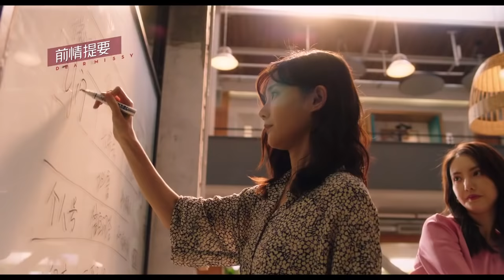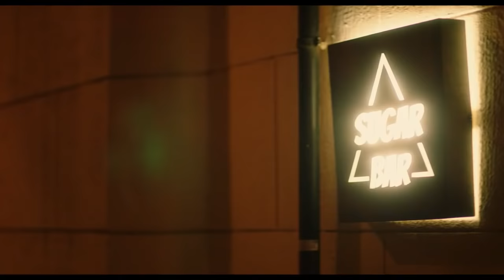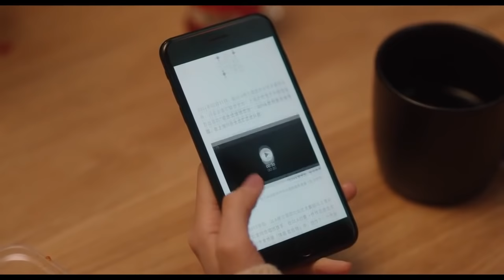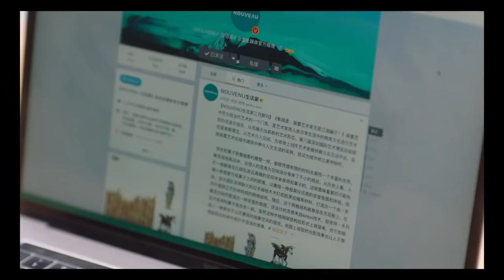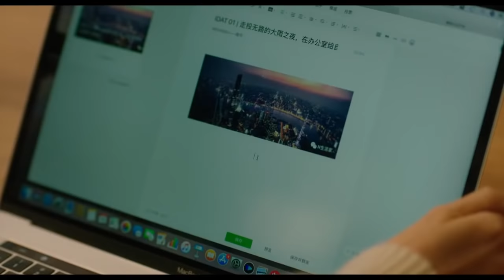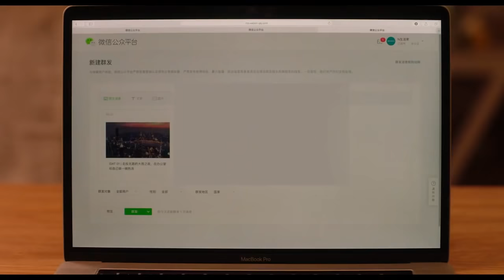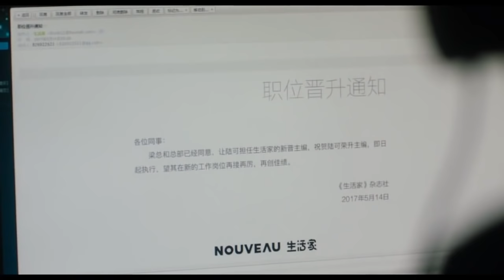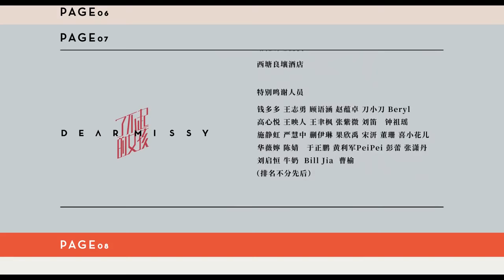【FULL】Dear Missy EP02 | 了不起的女孩 | iQIYI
【Introduction】Two girls with differing personalities, Lu Ke and Shen Si Yi, created a close bond after a bout of youthful rebellion. But due to Shen Si Yi's overbearing attitude, the two girls went their separate ways after the high school entrance exam with Shen Si Yi moving abroad. Nine years later, the two met again. They decide to leave the past behind and work together to strive for happiness, friendship, career and love.

【Cast】Li Yitong，Gina Jin